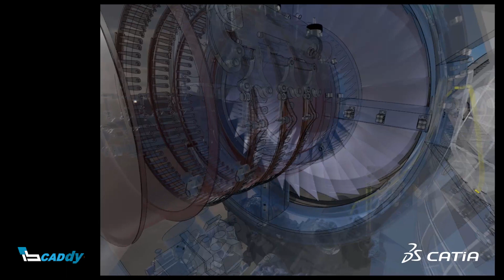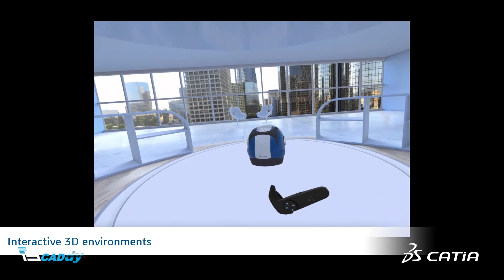Virtual Reality Reviewer | 3DEXPERIENCE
IB-CADDY D.O.O.